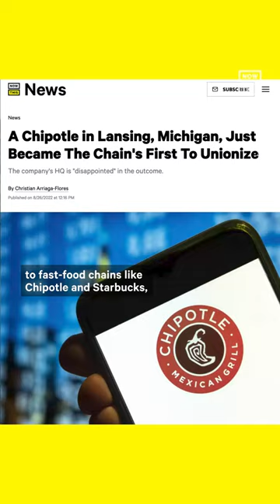The True History of Labor Day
Labor Day wasn’t always about barbecuing and lounging by the pool — here’s how it originated